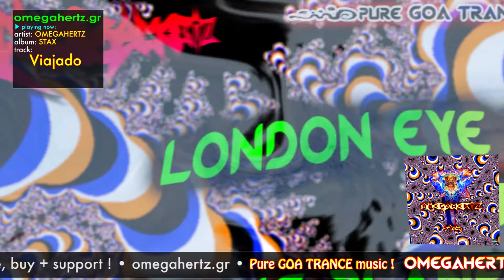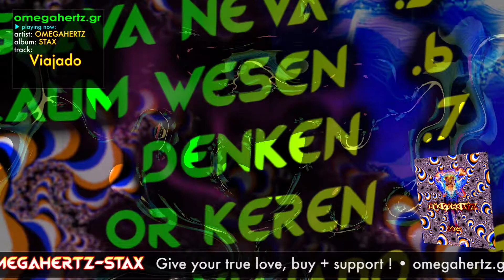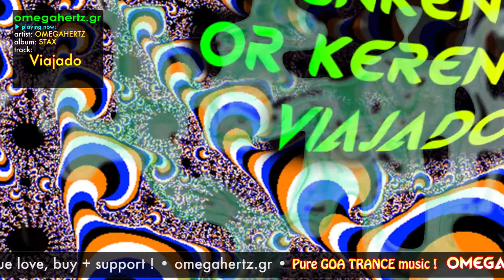OmegaHertz-Or Keren ᴴᴰ omegahertz.gr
ive your true love, buy + support!